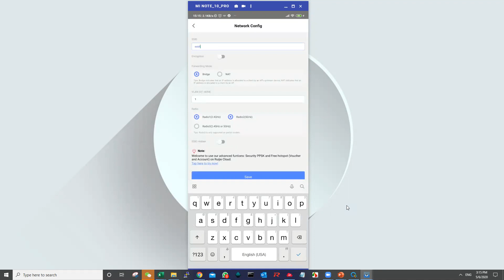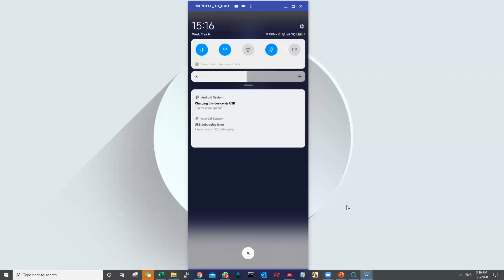Tutorial Ruijie - Cara cepat Konfig SSID lewat Aplikasi Ruijie Cloud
Dengan mudah kita bisa melakukan penambahan SSID dimanapun kapanpun menggunakan aplikasi Ruijie Cloud